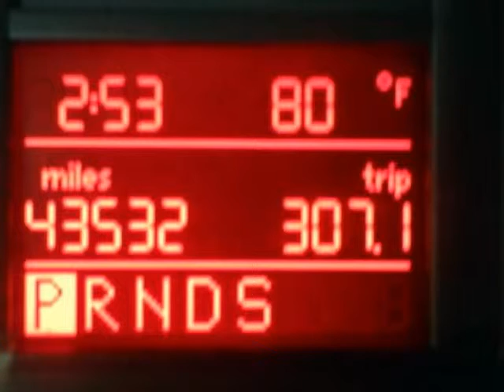2009 VOLKSWAGEN Jetta 4dr Auto SE Sedan